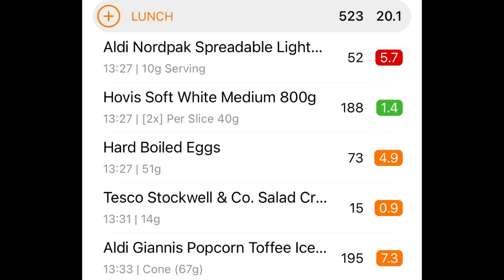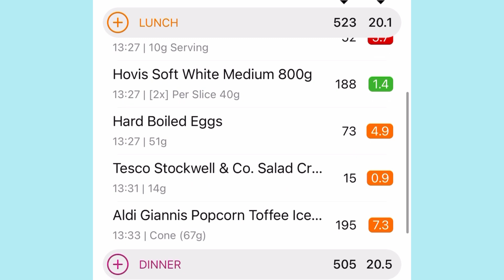Daily Vlog CC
I have to say I so love being back on cc. I feel so much more freedom!!
Late night trip to the cinema thought I was clever sneaking Dex in but he was allowed anyway 😂